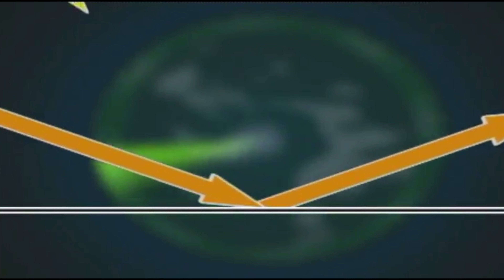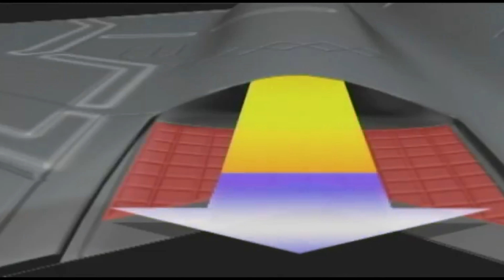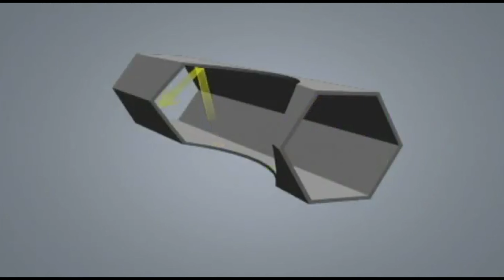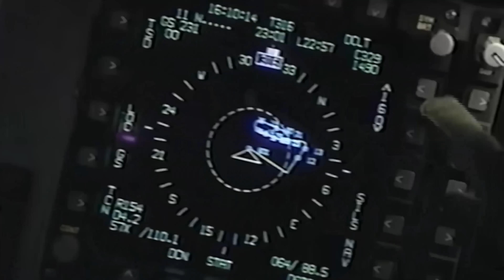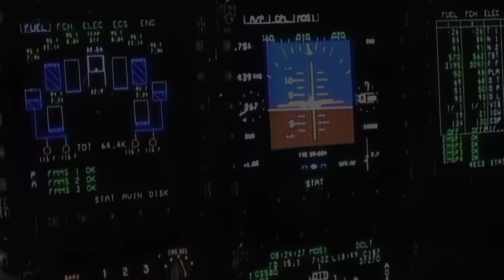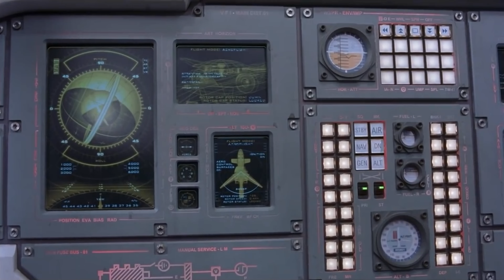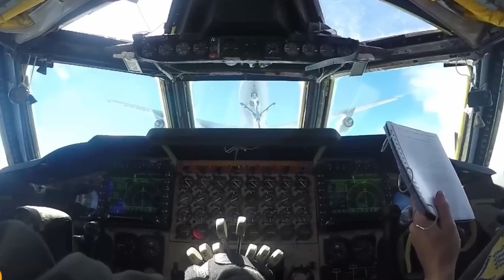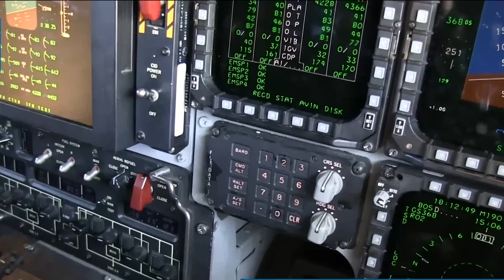B-2 Spirit: Unveiling the Stealth Titan of the Skies! 🛩️✨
Welcome to a riveting exploration of the B-2 Spirit, a true marvel in the world of aviation that goes beyond being a mere aircraft; it's a stealth titan that redefines the very essence of air power. 🚀 Join us on a journey through the intricacies of its design, the secrets of its stealth capabilities, the cutting-edge materials that constitute its structure, and the awe-inspiring firepower it carries. Buckle up as we delve into the skies, uncovering the secrets of the B-2 Spirit!

🔍 Introduction: 01:32
The Northrop Grumman B-2 Spirit, known as the stealth bomber, isn't just an aircraft; it's a high-tech engineering masterpiece. In this video, we'll unravel the layers of its design, explore the mind-boggling stealth features that make it virtually invisible to radar, and delve into the materials that constitute its very core.

🛫 Stealth Features: 03:57
The B-2's stealth prowess is no mere illusion; it's a result of meticulous design choices. With a wingspan wider than a football field and a radar cross-section of just 0.1 meter square, discover how the B-2 achieves unparalleled invisibility in the skies. Dive into the world of radar absorbent materials, particularly the use of cairbon graphite composites, that make this stealth titan a phantom in enemy territory.

🛠️ Materials and Construction: 06:25
Uncover the secrets behind the B-2's composition, where 80% of the aircraft is crafted from advanced composite materials. From enhanced efficiency to increased lifespan, these materials play a critical role in the B-2's overall performance. Explore the flexibility of its wings, designed not just for aerodynamic efficiency but also for stress absorption at high speeds.

🛡️ Detection Avoidance Strategies: 08:51
Discover how the B-2 outsmarts infrared systems, burying its engines deep to minimize heat signatures. Witness its independence from GPS, relying on a network of sensors, gyroscopes, and military-exclusive GPS technology known as emcode. These strategies aren't just about evasion; they're a testament to staying steps ahead in the complex game of aerial strategy.

💣 Armament and Firepower: 11:33
Journey into the heart of the B-2's arsenal, where payload capacity becomes a canvas for strategic warfare. With a width equivalent to half a football field, the B-2 carries a diverse array of armaments, from conventional bombs to nuclear payloads. Explore the integration of the Massive Ordnance Penetrator (MOP), a GPS-guided weapon designed to target even the most fortified enemy compounds.

🕵️♂️ Secrecy and Maintenance Challenges14:01
Peel back the layers of secrecy that surrounded the B-2's development, with undercover operations, polygraph tests, and a commitment to keeping its capabilities concealed. Explore the unique maintenance challenges faced by this sophisticated aircraft, where 119 hours of maintenance are required for every flight hour. Compare these challenges with its counterparts, the B-1B and B-52, to understand the trade-offs in pushing the boundaries of technological innovation.

👨✈️ Pilot's Perspective: 16:08
Step into the cockpit and witness the daily training rituals that ensure B-2 pilots are masters of their craft. Explore the autopilot and cockpit features designed for precision and efficiency. Gain insights into the challenges faced by pilots navigating high-tech systems while hurtling through the skies at almost the speed of sound.

🌐 Conclusion: 18:50
As we wrap up this journey through the B-2 Spirit, let's recap its impressive features, from stealth capabilities to cutting-edge materials and firepower. Acknowledge its role as a high-tech engineering marvel that stands as a symbol of military prowess. Until next time, fly high and stay adventurous! 🛫🌟
𝚅𝚒𝚍𝚎𝚘 𝙲𝚑𝚊𝚙𝚝𝚎𝚛𝚜:

00:00 Hook
01:32 Introduction
03:57 Stealth Features
06:25 Materials and Construction
08:51 Detection Avoidance Strategies
11:33 Armament and Firepower
14:01 Secrecy and Maintenance Challenges
16:08 Pilot's Perspective
18:50 Conclusion